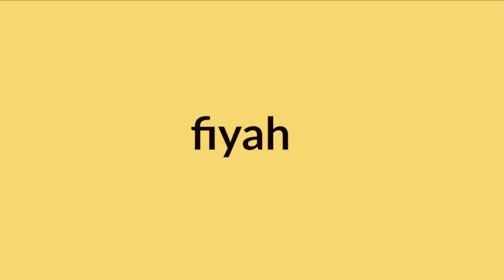Learn Jamaican Patois - Fiyah - What It Means And How To Say It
Hi Everyone, The Word in This Episode of  Learn Jamaican Patois - Fiyah - What It Means And How To Say It.